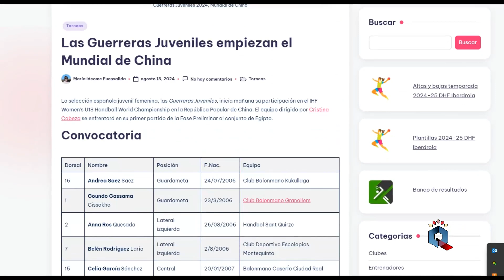Las guerreras juveniles a semifinales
España está siendo una de las sorpresas del Mundial Sub18, a pesar de haber llegado desde el W17 EHF Championship, la segunda división europea de las categorías juveniles. En China, ya han logrado seis victorias , consolidando su estatus como una de las aspirantes al título. La sexta victoria fue contundente, con las 'Guerreras Juveniles' poniendo en la pista una excelente defensa para dominar a Japón en los primeros minutos y no mirar atrás.